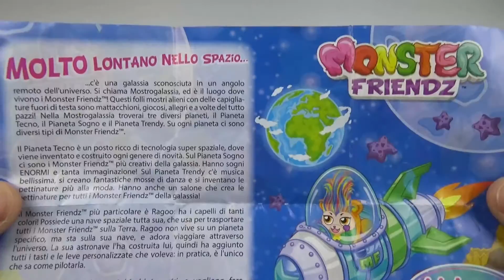Monster friendz blind bag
monster friends blind bag

Egg surprise Violetta

Surprise eggs tom and jerry unboxing surprise egg collection